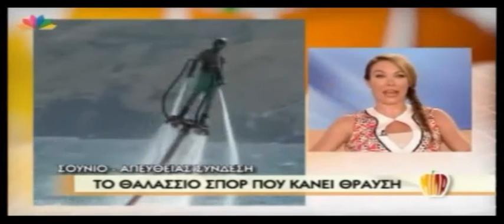Flyboard at Mila with Tatiana Stefanidou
To Flyboard ekane episimi parousiasi sto Mila me tin Tatiana Stefanidou.